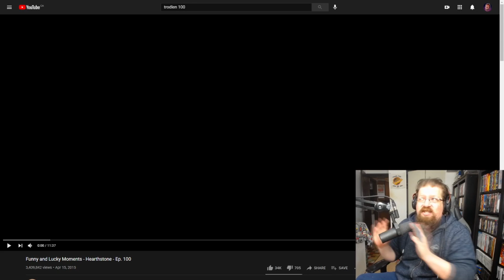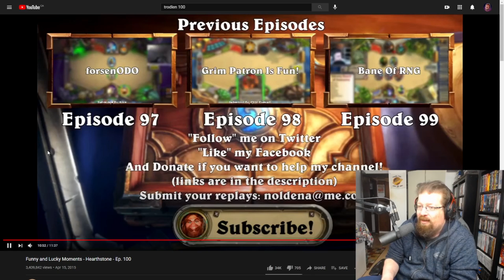Zeddy reacts to Episode 100 of Trolden! | Darkmoon Races | Hearthstone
Today we react to the 100th episode of Trolden as we take a look in the past to see what was outrageous in 2015 Hearthstone!